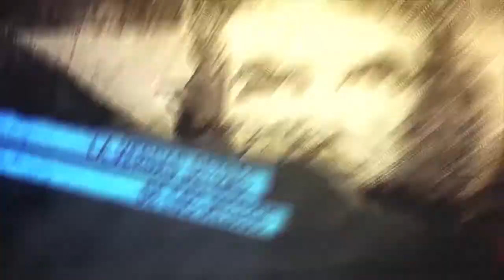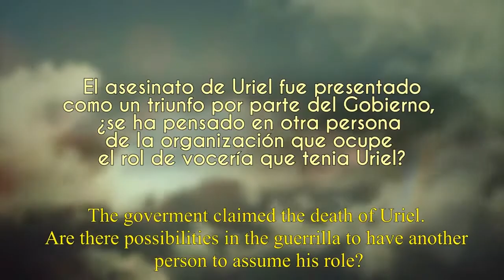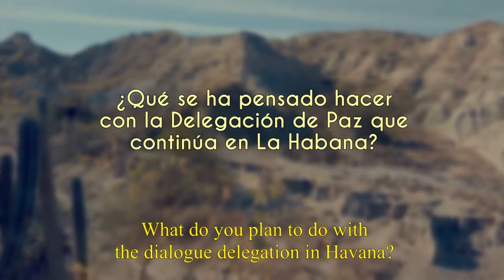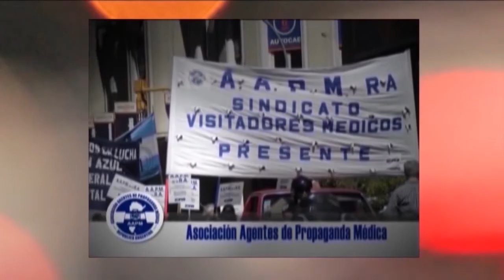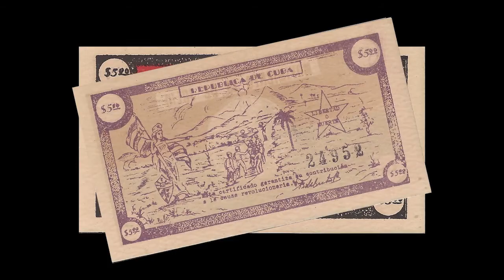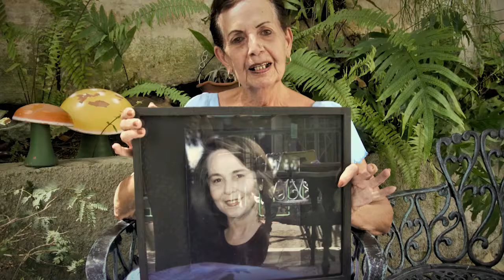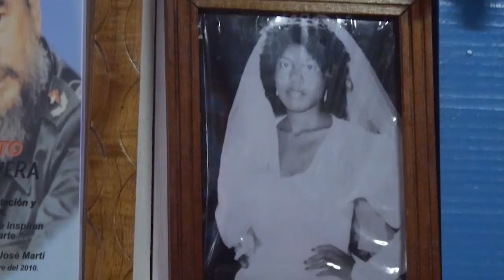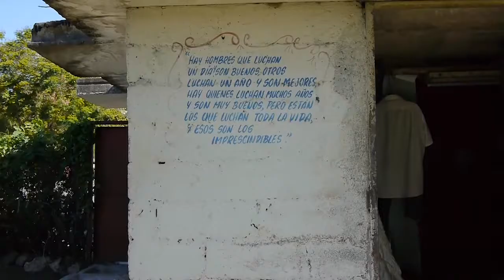El chavismo gana en Venezuela/ Serie_Cubanas en Revolución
Programa de Resumen Latinoamearicano tv donde se aborda el triunfo del chavismo en las últimas elecciones en Venezuela, los capitulos de la Serie: Cubanas en Revolución: Clandestinas y campesinas, y mensaje del ELN a los movimientos sociales.